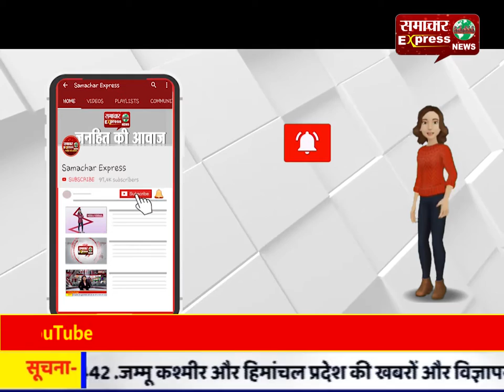संकट में अन्नदाता, सोनभद्र में बारिश ने किसानों की उम्मीदों पर फेरा पानी